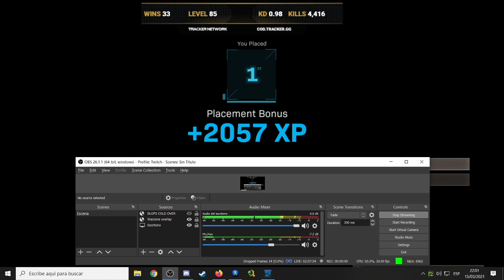Victoria ZXB en WarZone 042 The Dream Team!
Despues de mucho tiempo sin ganar alfin ganamos 1 y ninguno se fue al Gulag!